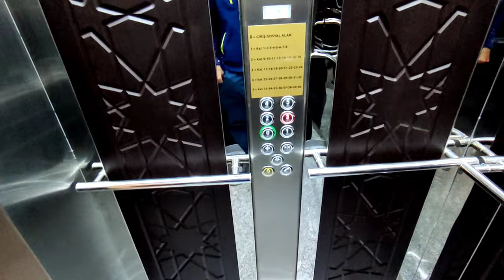Друг продает 1+1 в Новостройке НЕДОРОГО 🔥